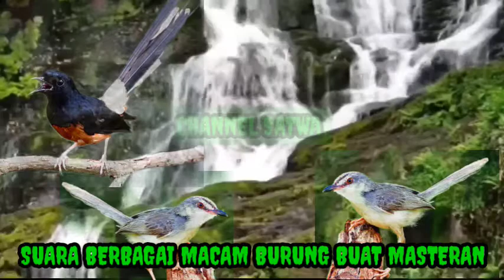SUARA BERBAGAI MACAM BURUNG BUAT MASTERAN